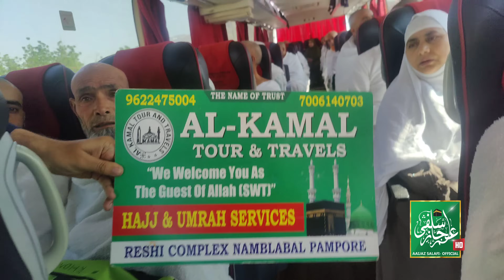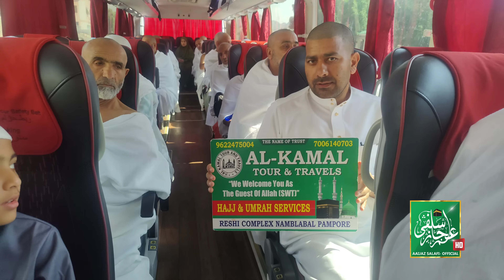Makkah Shareefas Bai tath Kaabas || Zam Zam Cheth bo Arzaa karhas || Beautiful Video in Makkah